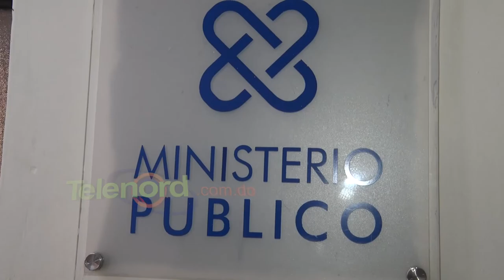Ministerio Público SFM ocupa bebidas adulteradas en operativo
San Francisco de Macorís -Mediante operativo realizado en el sector Jobo Bonito de esta ciudad el Ministerio Público logró incautar varias cajas de bebidas adulteradas, este jueves.

El allanamiento fue dirigido por el fiscal Ellington Santiago, donde además fueron ocupadas varias cajas de cigarrillos falsificados; la cantidad de bebidas aún indeterminada.

Según las afirmaciones en las diligencias preliminares habrían ocupado además un documento conteniendo los nombres de presuntos compradores.